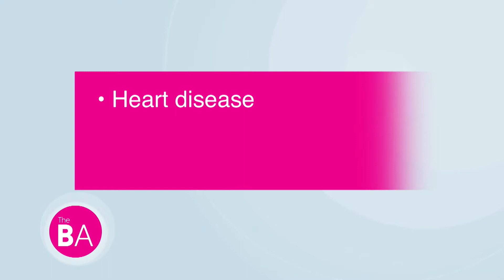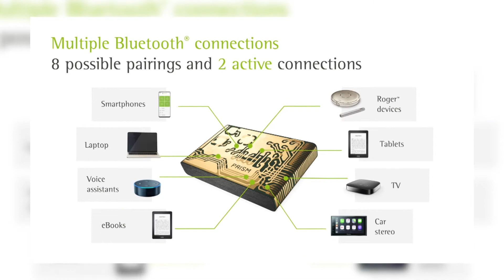High-Tech Hearing Aids: What You Need to Know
Though it's one of our most important senses, hearing — especially in today's time of masking and social distancing — can be a struggle. According to the National Institute of Deafness and Other Communication Disorders, nearly 30 million adults in the U.S. could benefit from wearing hearing aids.

New research has now associated untreated hearing loss with other very serious health conditions, including cognitive decline and dementia. No need to suffer in silence: Shannon Basham from Phonak explains how her company provides the world’s most innovative hearing solutions for virtually every degree of hearing loss, regardless of age, lifestyle, or cosmetic preference of the user.

For example, the Phonak Audéo Paradise is a first-class hearing aid that offers a clear, rich sound experience – even in background noise. It connects directly to multiple Bluetooth®-enabled devices at the same time, including your favorite smartphone. Phonak Paradise technology enables hands-free calls, TV streaming, and more.

106278